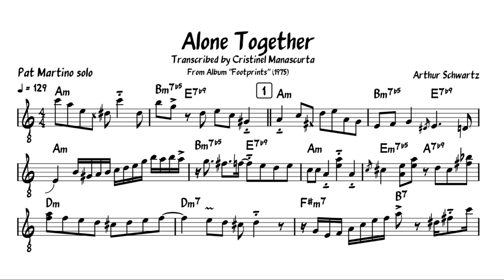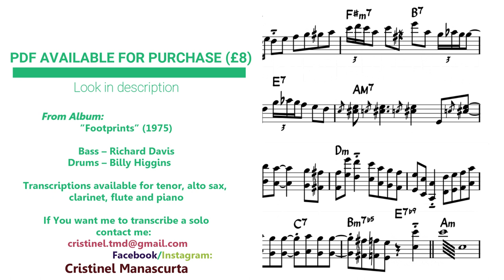Pat Martino - Alone Together (transcription)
From Album ”Footprints” (1975)